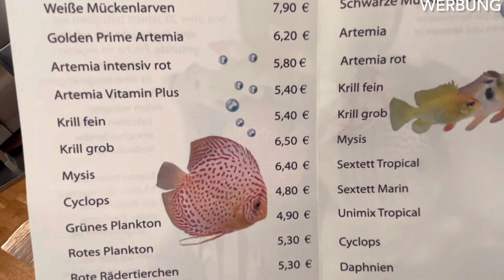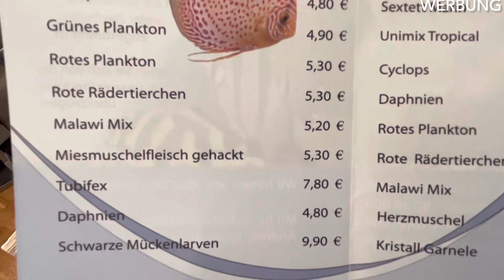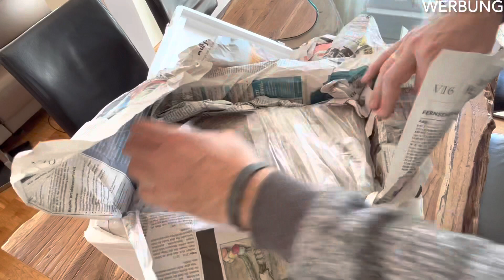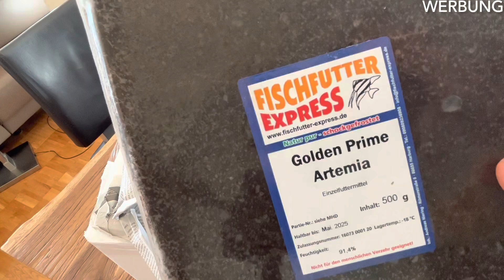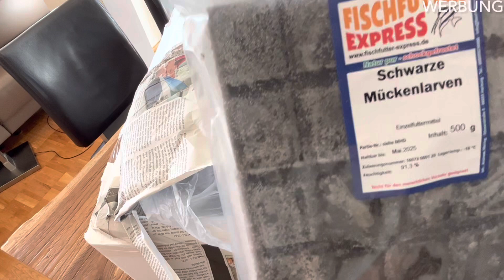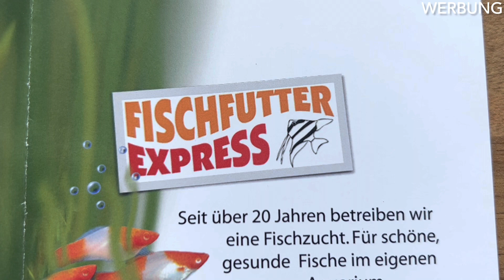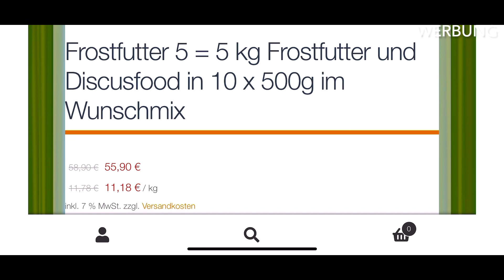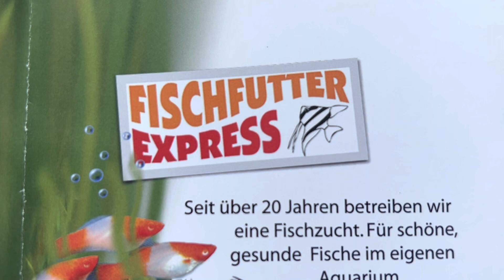Aqua. to go stellt vor: Fischfutter Express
Heute stelle euch den Frostfutter Express vor. Andreas Niering hat sich auf die Herstellung und den Verkauf von Frostfutter spezialisiert.